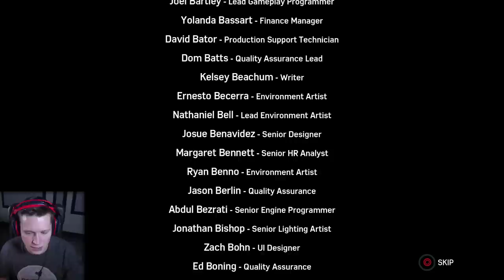Spider-Man Silver Lining DLC 3 - THE END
Spider-Man is an action-adventure game set in an open world modern-day New York City and played from a third-person perspective. It features combat systems such as an aerial combat, spider sense and reflexes, and finishing moves. Spider-Man can push attacking enemies off of buildings, though Spider-Man will not let them fall, webbing them to the side of the building. The player will be able to use Spider-Man's abilities such as web slinging and wall-crawling as well other gameplay elements, one of which will be the ability to traverse using parkour, and the crafting and use of gadgets and alternative suits with special powers. Environmental combat, quick time events and stealth will also be featured in the game. Peter Parker (outside of his Spider-Man suit) will be playable in parts of the game and Mary Jane Watson will be playable in "key moments" of the game.